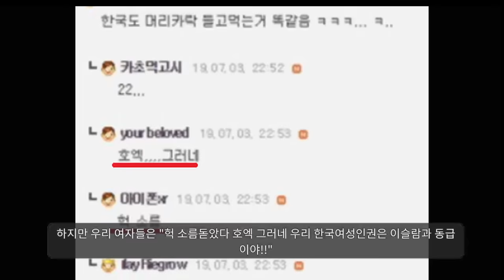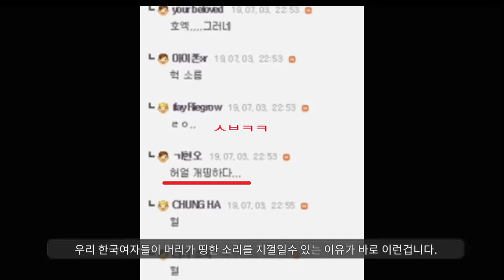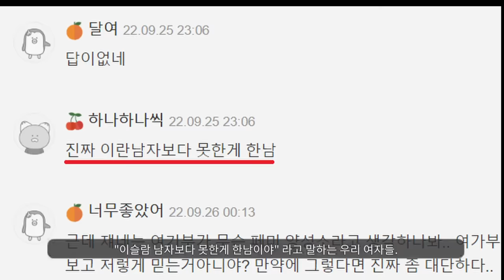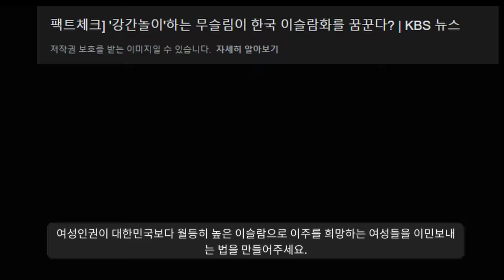재밌는세상................. "자 드가자"